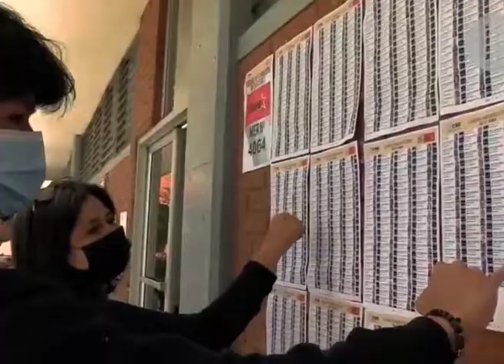Gobierno de transición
Sectores de sociedad civil consideran que un Gobierno de transición es la solución a la crisis sociopolítica en el país, sin embargo, otro sector considera que la cura puede salir peor que la enfermedad.